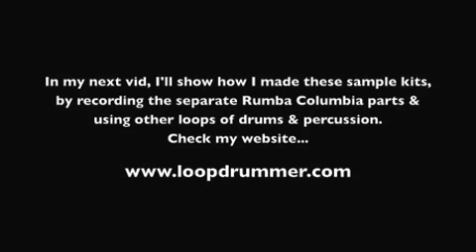John Bonham Cuban shuffle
In this video, I demonstrate a new technique of playing multiple percussion & drum loop parts on the electric kit. In this example, I combine John Bonham's famous half-time shuffle beat (from the Led Zeppelin track 'Fool in the Rain') with Horacio Hernandez playing a 6/8 Cuban feel & Ed Uribe playing in Rumba Columbia style.

Then I combine the Bonham beat with multiple percussion parts to come up with some ideas in a different time signature.

In the next video I will show how all the separate percussion parts were recorded and combined on the kit.

I recorded the separate parts in Havana in January 2012. The conga rhythms were played by Freddy Ernesto Valdés Martínez, a percussion teacher and member of the rumba groups 'Clave Y Guaguanco', 'Yoruba Andabo', 'Raises Profunda' & 'Solar de Los 6'.